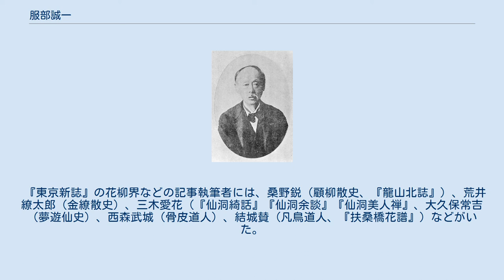服部誠一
服部誠一 服部 誠一（はっとり せいいち、天保12年2月15日（1841年4月6日） - 明治41年（1908年）8月15日）は、明治時代の文学者・ジャーナリスト。
号は撫松（ぶしょう）。
陸奥国（現福島県）出身。
 1841年、二本松藩の儒官であった服部半十郎（洞城）の長男として生まれる。
祖父の服部半十郎（大方）は信州人だったが、二本松藩の儒官に聘され、その子の半十郎も儒官として勤めた。
藩校敬学館、湯島聖堂に学んだ後、藩校の教授を務めた。
1869年に藩の公用人として上京したが、廃藩置県により職を失い著述業に転じた。
 1874年、文明開化のさなかにあった東京の風俗を描いた、寺門静軒『江戸繁盛記』の明治版ともいうべき『東京新繁昌記』を出版し、文体も『江戸繁盛記』流の変体漢文で、当時福沢諭吉『西洋事情』『世界国尽』に並ぶ、1万数千部のベストセラーとなる。
この収入によって湯島妻恋坂に新邸を営み、吸霞楼と号した。
またこの知名度により、当時の著作の作者名や序文に服部の名を借りるものが多くあった。
木版であった『東京新繁昌記』の活字版雑誌として、1876年に九春社を設立して週刊の『東京新誌』を発刊した。
内容は、『繁昌記』風の漢文と、仮名交り文の戯文や、東条竹翆による人情小説で、著名人の艶聞や政治への諷刺批評を縦横して、当時としては大きな発行部数を得た。
続いて姉妹誌『春野草誌』も発行、仮名文を多くし、服部以外の文章も多く、1年ほどで廃刊した。
1880年頃には政論雑誌『江湖新報』を刊行し、週2回発行。
1882年に紙商人丸谷新八の支援で九春社の事業を拡大し、『東京新繁昌記 後篇』、馬琴作品を明治に移した『第二世夢想兵衛胡蝶物語』、唐の伝記本『繍像奇談』などを発行した。
 1882年には立憲改進党に加入し、山田喜之助、市島謙吉、高田早苗、天野為之、砂川俊雄らと政治新聞『内外政党事情』（四通社）を発行。
各参加者の多忙により数ヶ月で廃刊となったが、次いで民権拡張を論じる『広益問答新聞』『中外広間新報』などを発行した。
これらは政府批判から、たびたび発禁処分となった。
 『東京新誌』も新聞紙条例によりたびたび罰金や発売禁止処分を受けたが、井上馨令嬢の暴露記事により、ついに恒久の発行禁止処分を受けることになった。
直ちに同様の内容の『吾妻新誌』を発行開始したが、丸谷新八と経営面で訴訟となり、『吾妻新誌』は丸八に譲り、1888年『京華春報』を発刊、しかしこの頃には漢文雑誌は時代に合わなくなって廃刊となった。
 その後、文部省図書課詰などを経て、1896年に宮城県尋常中学校（現・宮城県仙台第一高等学校）の教員となり、作文や漢文を教えた。
その時の教え子には吉野作造らがいる。
 1908年に夏期休暇で上京したが、脳溢血（または心臓麻痺）のため東京市牛込区納戸町（現・新宿区納戸町）の長男宅で死去した。
戒名は浄先院真誉清観居士。
墓所は青山霊園1-ロ-7-23。
死の直前、袁世凱の長男の家庭教師となり、日本に一時帰国していた吉野作造を訪ねて「老後の思ひ出に支那に行きたいから周旋しろ」と頼んでいたが、それはかなわなかった。
 娘は赤坂氷川神社の狛犬を彫った石工・須藤音吉に嫁いだ。
その孫が徳光和夫である。
 『東京新繁昌記』から『東京新誌』の文体は、六朝風や六経の引用から浄瑠璃の文句、都々逸、漢詩など多彩なものを一体にした大胆なもので、また妾を「権妻」、官吏を鯰、泥鰌と呼ぶのも服部の造語だった。
『東京新繁昌記』により『江戸繁盛記』が再び注目されるとともに、続いて同種の作品として成島柳北『柳橋新誌』、石井南橋『新橋雑記』、菊池三渓『西京伝新記』、総生寛『東京繁昌新詩』、関槎盆子『銀街小誌』、その他地方を題材にした類書がさまざまに出たが、売れ行きでは及ぶところではなかった。
 『東京新誌』の花柳界などの記事執筆者には、桑野鋭（顧柳散史、『龍山北誌』）、荒井繚太郎（金繚散史）、三木愛花（『仙洞綺話』『仙洞余談』『仙洞美人禅』、大久保常吉（夢遊仙史）、西森武城（骨皮道人）、結城賛（凡鳥道人、『扶桑橋花譜』）などがいた。